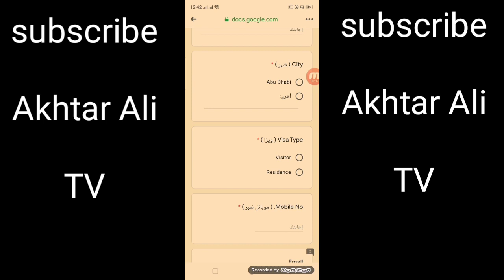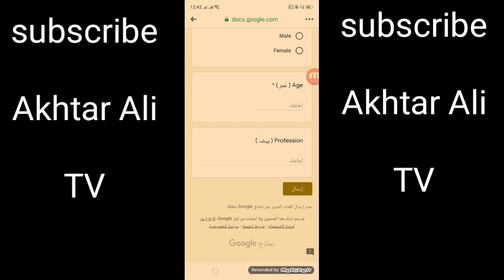ایک بہت ہی اہم اعلان important announcement from Pakistani embassy Abu Dhabi regarding corona vrs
ایک بہت ہی اہم  اعلان
important announcement from Pakistani embassy Abu Dhabi regarding corona وائرس

   اس لنک کو اوپن کر کے آپ کورونا وائرس ٹیسٹ کیلیے رجسٹرڈ ہو سکتے ہیں  ایمبیسی کے ساتھ